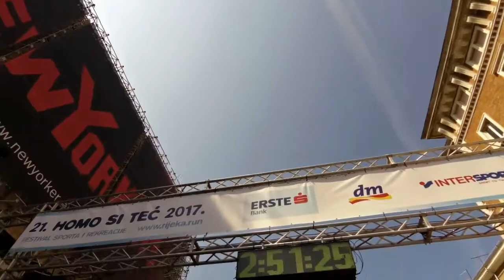Homo si teć 2017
i onda je krenula rijeka trkača u Rijeci,navijačko navijanje cijelom trasom,fala Riječani.Prilog TV Štenara 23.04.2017.